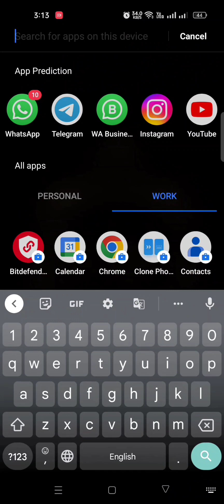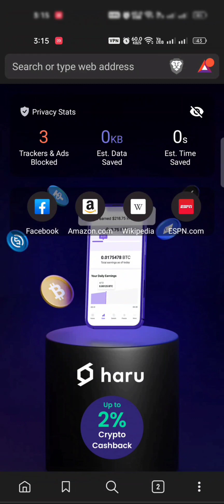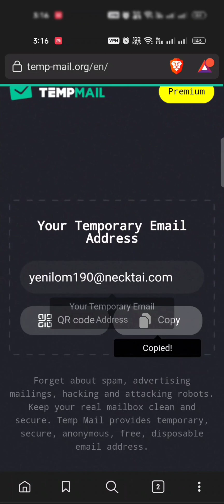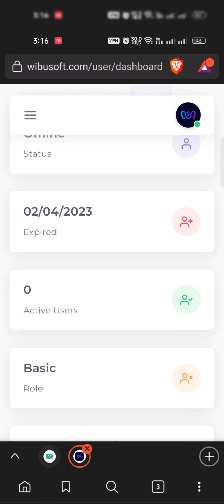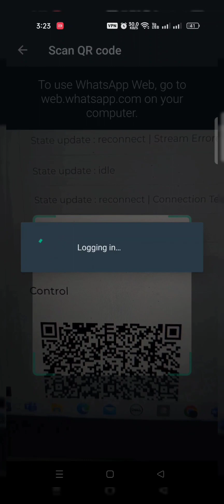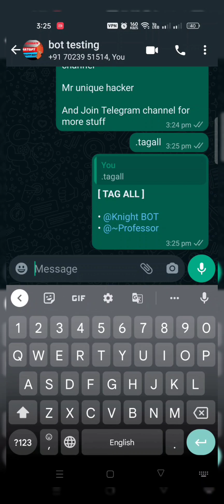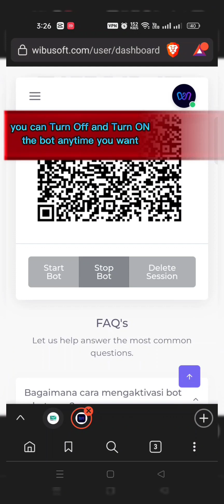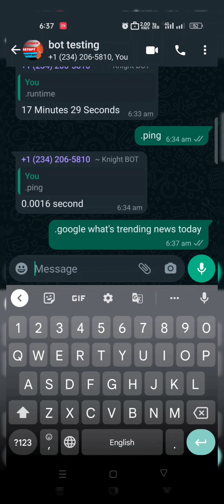How to make WHATSAPP bot 2023 || FREE HOSTING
How to make Whatsapp bot 2023  || 24 hrs Online Bot || Whatsapp bot

🔊This whatsapp bot has more than 200+ features
This bot will get deployed on its own server so you need not worry about Heroku, and other hosting platforms.

👉All links Related to Bot are displayed in Video so watch video carefully without skipping till the end.

If it is not available in your country/or Blocked then select server as INDONESIA in V
PN as shown in video instead of USA server.